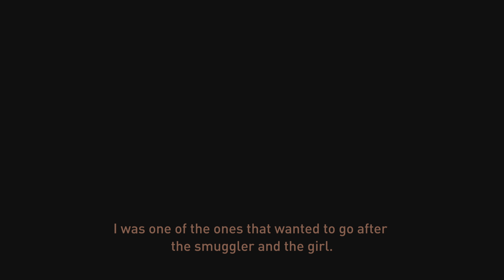The Last of Us Part II Remastered